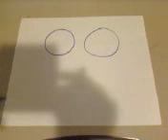CLOUM!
I hope this answers all of your cloum inquires!